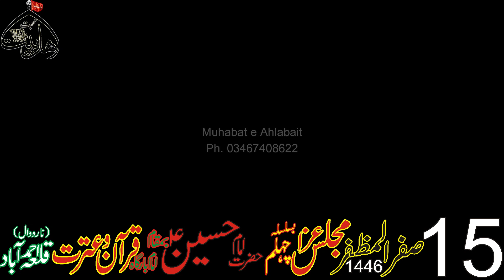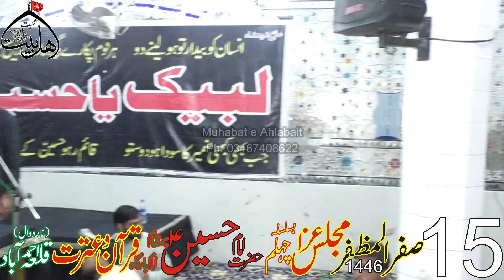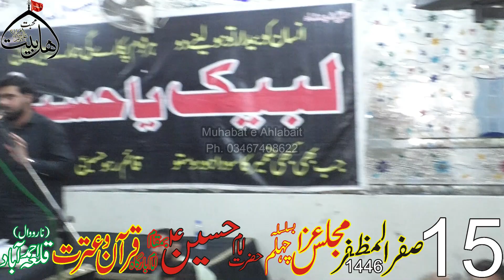15 Safer 2024 || Live Majlis || Zakir e AHlabait Toqeer Hassan Qazmi || Live on Muhabat e Ahlabait